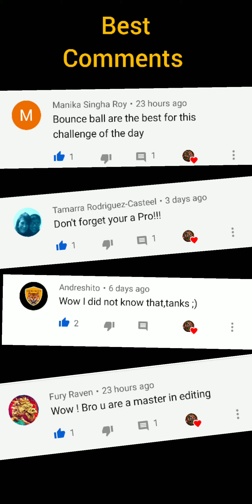Trail Shot Part 2. Bowling Crew-3D bowling game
In this video we will see a video of Bowling Crew. Don't miss the opportunity to gain knowledge about Bowling Crew!

◀️Other Channel ▶️

↔️ Bowling Gamer =)

Farlight  Beast=)

🔜Wings Shorts=)

▶️ What is in the game =)

The new king of bowling games! Free 3D arcade game — bowl with friends!

Challenge your friends or play 1v1 matches with worthy opponents from all over the world. This is the best choice for bowling fans and one of the most popular mobile games of all time!

Switch between fascinating bowling balls to knock down all ten pins and get a strike! Win epic PvP-battles to gain rewards. Level up to win even more bowling matches and climb to the top of this free, fun multiplayer game.

Wargaming brings you legendary online multiplayer games to play with your like-minded friends.

Bowling Crew features:

INSTANT MATCHES
We will quickly find you a skill-appropriate opponent. Every match lasts no longer than 3 minutes. No more waiting – play online anytime, anywhere.

Test your skills on alleys with nonstandard rules every day. Show everyone how you're rolling!

SEASONS
Every two weeks you have an opportunity to participate in a competitive season with unique prizes. Win matches, gather tokens and collect season rewards!

FANTASTIC GRAPHICS
We take special care of graphics. Our breathtaking alleys will dive you in a fascinating atmosphere of one of iconic world epochs (often, not real).

AND MORE!
-revolutionary gameplay, which is easy to learn and difficult to master;
-millions of players, who are waiting to be challenged;
-11 unique 3D bowling alleys and 49 striking balls;
-weekly leagues, where you can advance and unlock new bowling balls;
-easter eggs, that are hidden in every bowling lane – try to find them all;
-quick-fire real-time PvP multiplayer, which allows you compete with best bowling players;

Welcome to Bowling Crew! Compete with your friends for the ‘KING OF BOWLING’ title.
First sports game from World of Tanks Blitz and World of Warships Blitz creators.

part 2

Bowling Gamer other Social platform